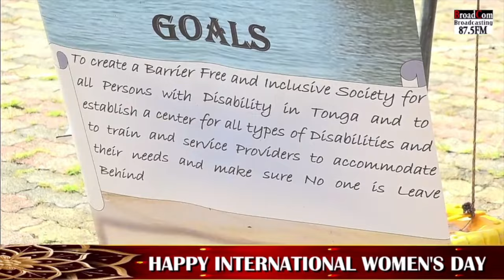❤️ International Women's Day Celebration 🇹🇴 & Laveme'a Ta'e'iloa Disabled People Association Inc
8TH MARCH 2024 , DIGICEL SQUARE , NUKU`ALOFA. Kingdom of Tonga.

KO E 'AHO FKMAMANILAHI ENI 'O R KAKAI FEFINE 'O MAMANI.

Filmed by Broadcom Broadcasting 87.5FM